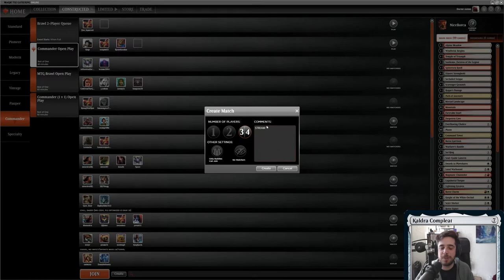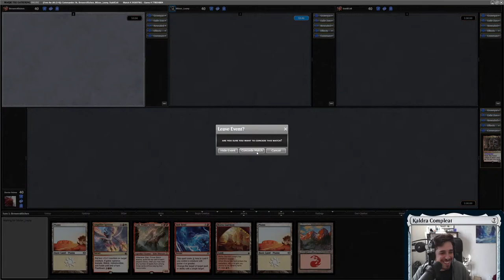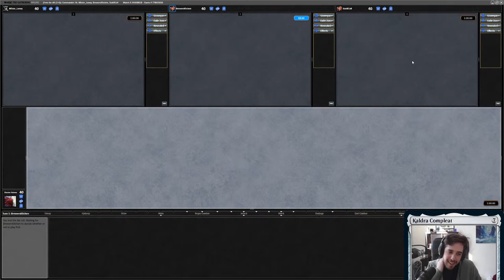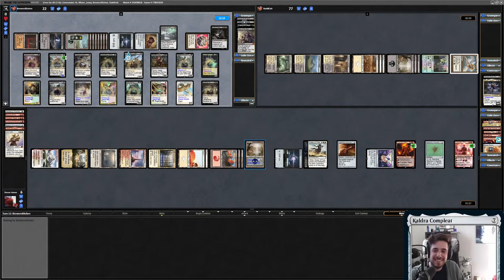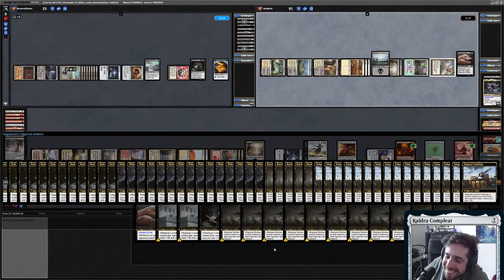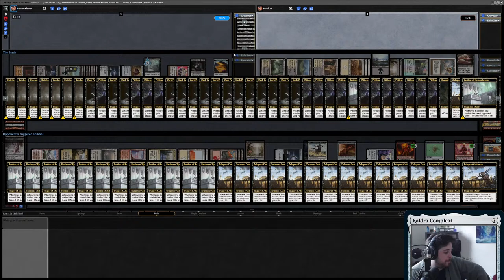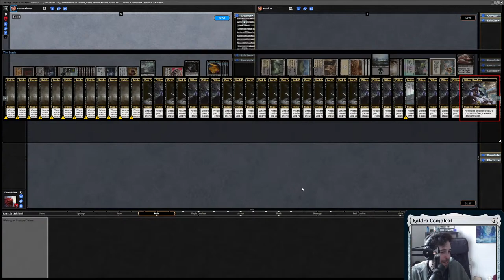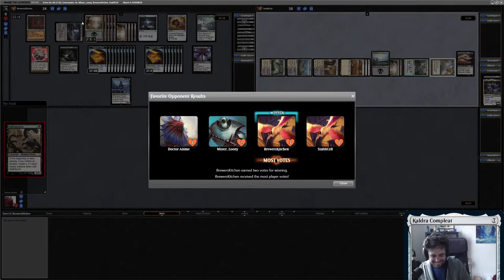Spooky Commander Stream w/ Brewer's Kitchen!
Phil aka Brewer's Kitchen joins us for some spooky EDH games!